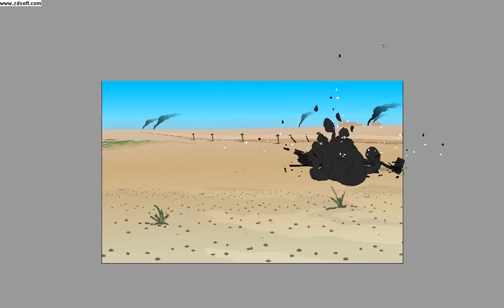Weapon | Probando Capturadora Pc | Exceso De Medios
... Probando...

Volviendo con mi primer gameplay de Batlefield 2, mas largo k la ultima vez unos 36 minutos. Espero que les guste y que no se aburran! Ah!! pasaros por un nuevo canal Creado hace poco, son unos YouToubers llamados NowGainESP, que acaban de empezar y ya van muy bien y merece la pena verlos, bueno,  aqui os dejo. Saludos

Batlefield 2 | Estrenando gameplay | Cuidado.